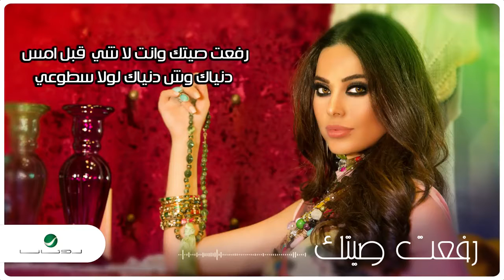NahNahwa Rafa3t Sitek Lyric Video نهوى رفعت صيتك ٢٠١٧